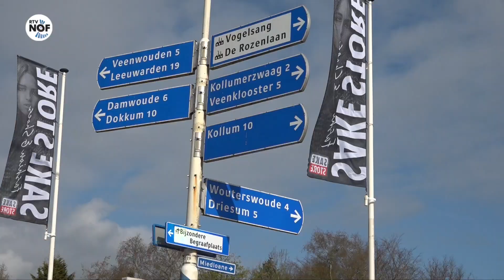Herinrichting Miedloane: "Oplossing in samenspraak met het dorp"